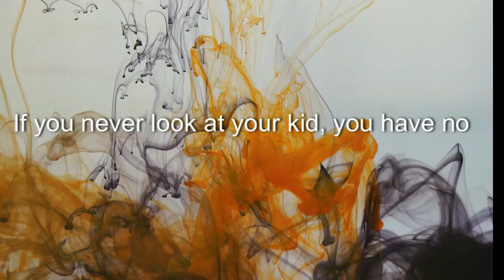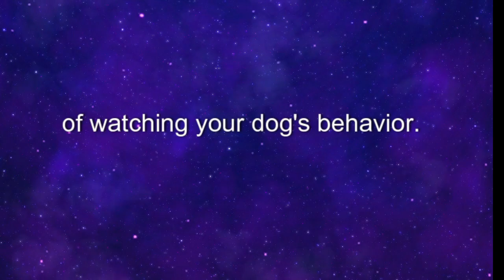13. I'm glad I locked the cage.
Dog behavior and how to watch it.